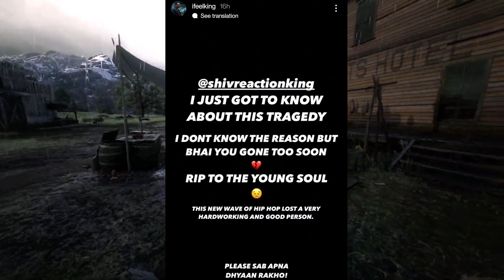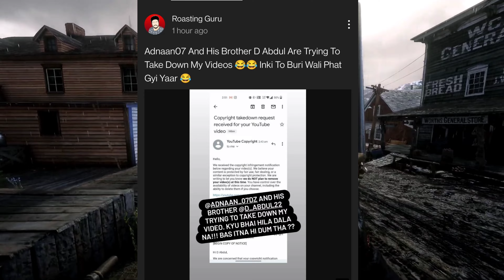Adnaan 07 & D Abdul STRIKE on this YouTuber?- Reacts | Samay Raina Angry On Bookmyshow,Crazyxyz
Adnaan 07 & D Abdul STRIKE on this YouTuber?- Reacts  Samay Raina Angry On Bookmyshow,Crazyxyz meetup , Youtubers Reaction On Shiv Reaction King Death